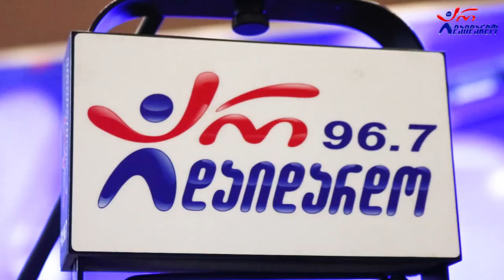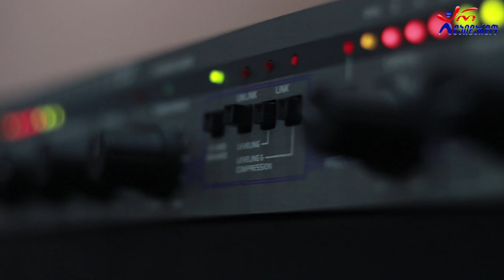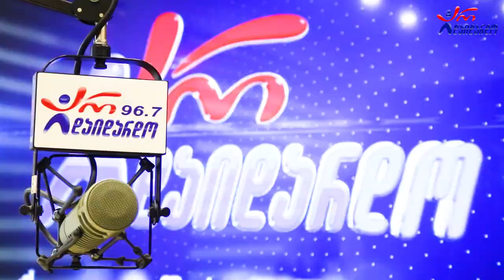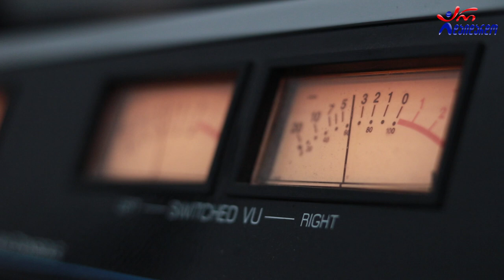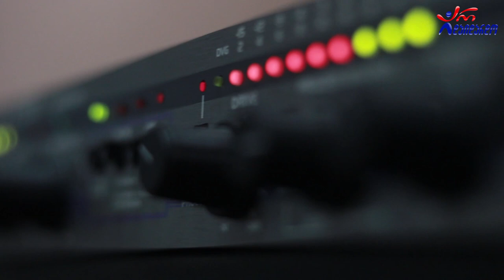ზაზა სირაძე. გადაცემა "რადიო დუეტი". 15.10.2021. ვიდეო კოლაჟი / Zaza Siradze. "Radio Dueti"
2021 წ.  15 ოქტომბერი
☛ პარასკევი - 17:00. გადაცემა "რადიო დუეტი თაკოსთან ერთად". სტუმრად ზაზა სირაძე. ვიდეო კოლაჟი